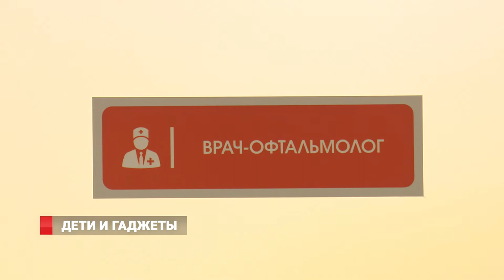Владивосток - почему у детей портится зрение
Дети и гаджеты. Пот статистике врачей, каждый второй ребенок страдает от близорукости. И если еще десять лет назад патология по зрению чаще  развивалась у подростков, то сегодня на прием к офтальмологу сами медики рекомендуют записывать ребенка уже с трех месяцев.